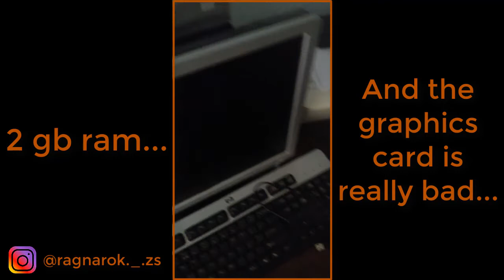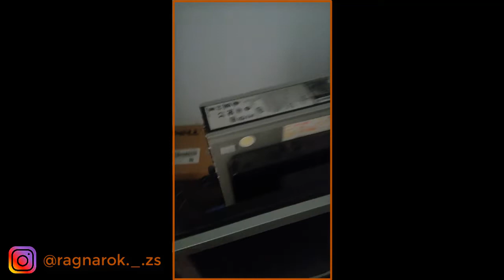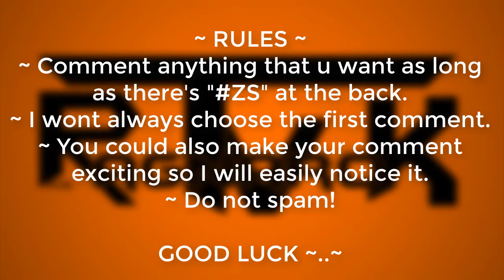SHOUT OUT VIDEO, FACECAM & MORE!! | Channel updates ~ 2019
Seems that this channel has 770 subs, I feel like we need some updates for it. New stuff, new series! A lot of them is coming soon, but there's a new series that I'm gonna start right now is shout out video!

Shout out video!
~ RULES ~
~ Comment anything that you want as long as there's "ZS" at the back.
~ I won't always choose the first comment
~ You could also make your comment exciting so I will easily notice it.